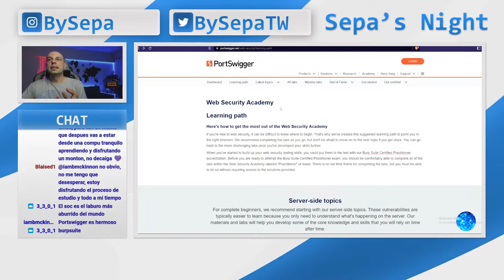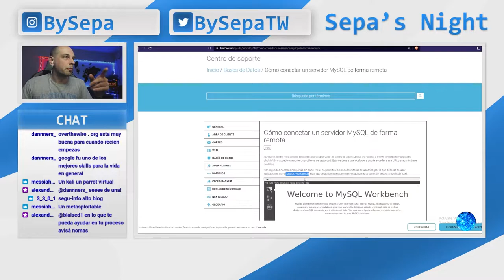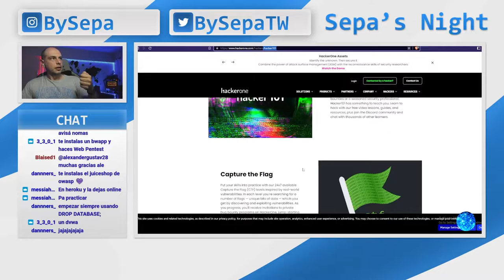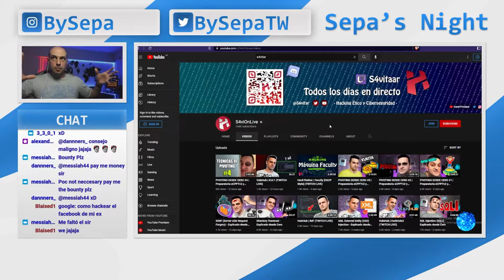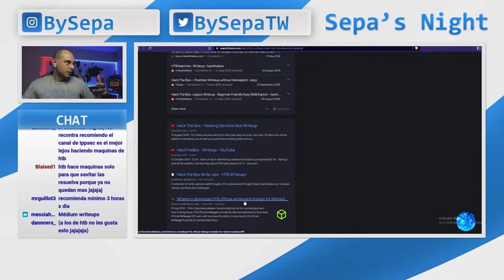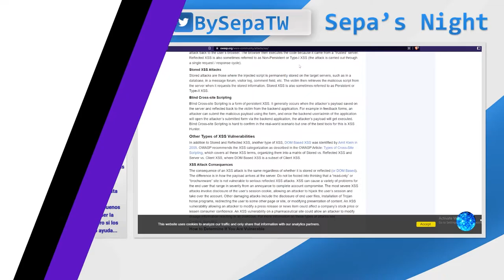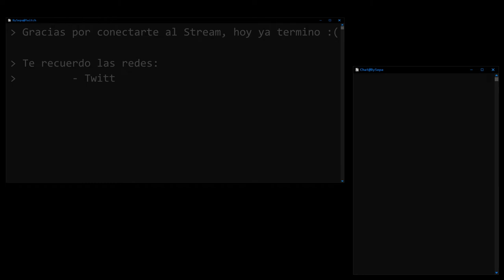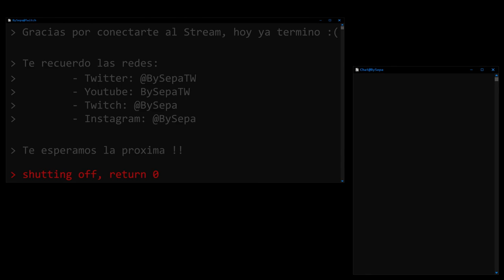Sepa's Night - Como empezar en Pentesting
Este video es un extracto del vivo realizado el 27/10/2022 en mi canal de Twitch (BySepa) donde mostramos algunas paginas para empezar, tips y cual sería una buena metodologia para las famosos "horas culo" que necesitamos para aprender.